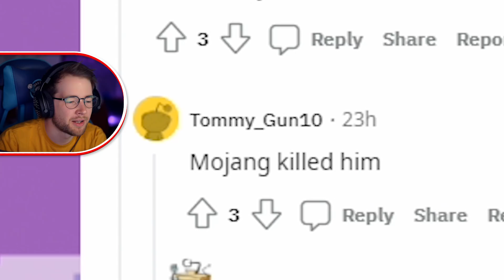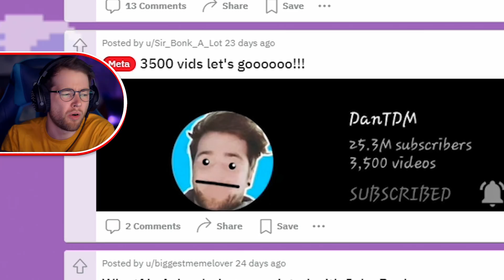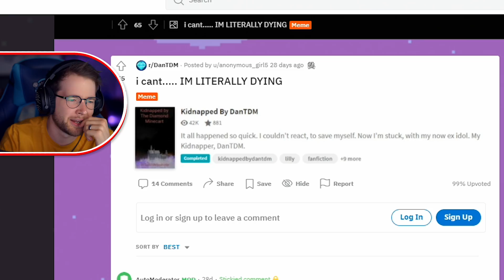i found a secret dantdm reddit..